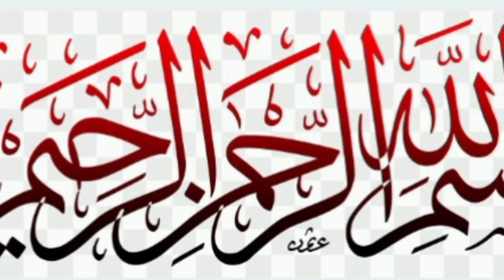UNIQUE AFTAR RECIPE ll AMAZING RECIPE BANANE KA TARIKA ll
Agr AP Samosy Pakory Bana Kar Or Kha kar Bore Ho Gaye Han To AP Sahi jaga per Aye Han Aj ki recipe Amazing Pakory or New Burger  Ki Hai Jo Sab ko Pasand Aye Gi Or Badgat  Friendly Hai .